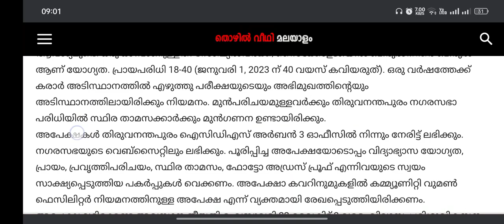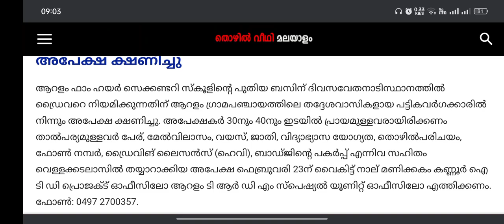ഹെല്‍ത്ത് ഇന്‍സ്‌പെക്ടര്‍, ക്ലാര്‍ക്ക് ജോലി ഒഴിവുകള്‍ – Jobs 2023| Kerala govt temporary jobs 2023